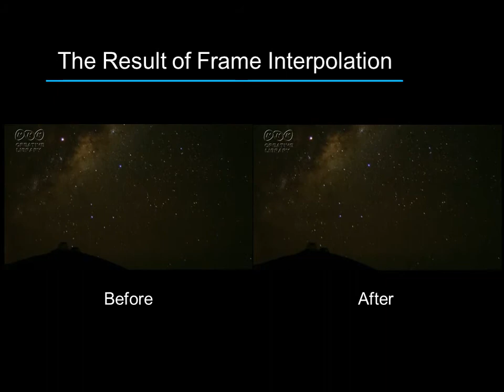Frame Interpolation Technology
When viewing a video, the higher the frame rate, the smoother the motion that is shown by the video. Much technology for viewing high-frame rate videos already exists. However, since such video contains a lot of data, it is difficult to handle in environments with limited storage or transmission bandwidth. By utilizing frame interpolation, we are able to solve this problem by obtaining a high-frame rate video from a low-frame rate video.

Haseyama Laboratory, Hokkaido Univeristy.